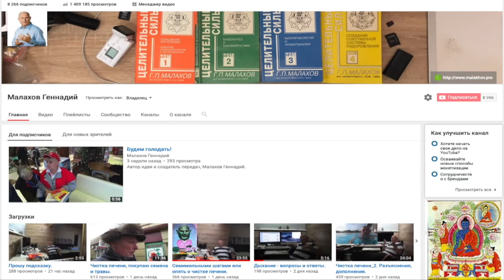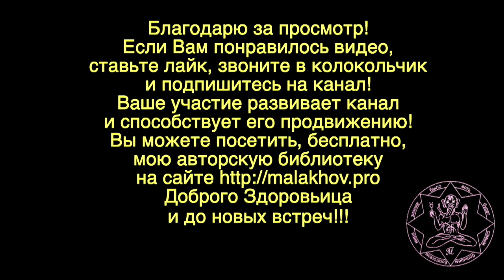НОВЫЙ МАРШРУТ. Малахов.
Новый маршрут … в совершенно пустынном, диком месте. Надоело ходить по строму, хочу новый маршрут! Пройдя по нему понимаю … новый маршрут весьма опасен!